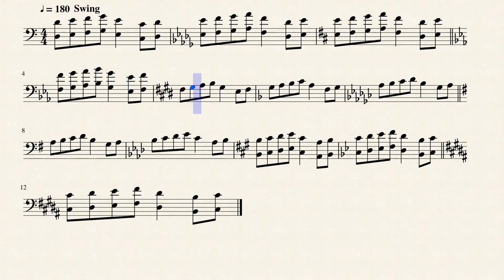THE LICK IN 12 KEYS (Bass CLEF)